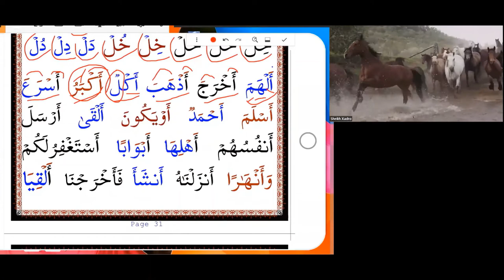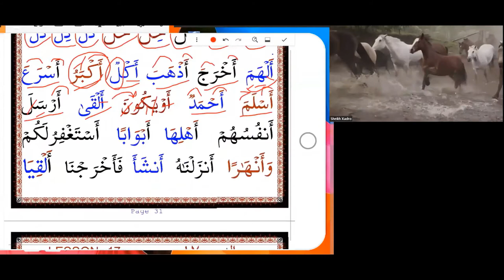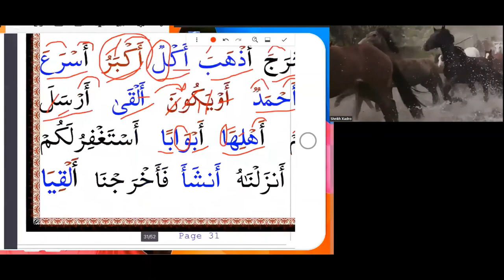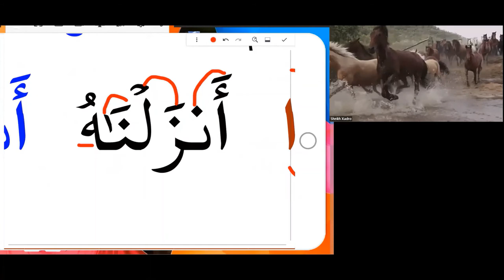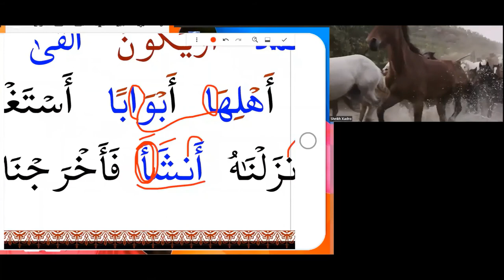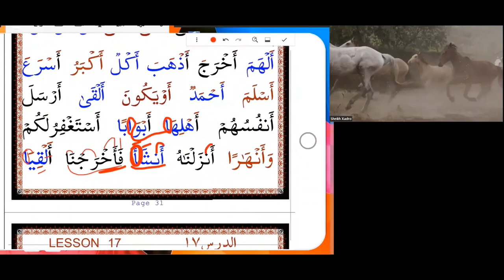LESSON 16 B PAGE 31 HOW TO READ THE QURAN AND WRITE EASILY